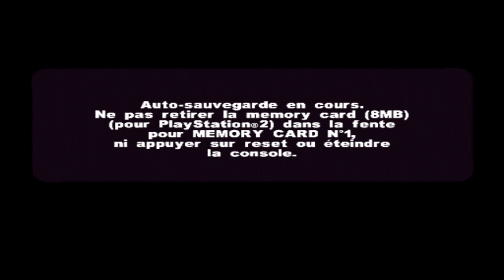De la discrétion (ou pas) | Metal Arms : Glitch in the System #15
Un épisode où on nous demande de nous infiltrer discrètement : qu'est-ce qui peut mal se passer ?

00:00 Rendez-vous secret
31:53 Les lumières de la ville, cité Mil